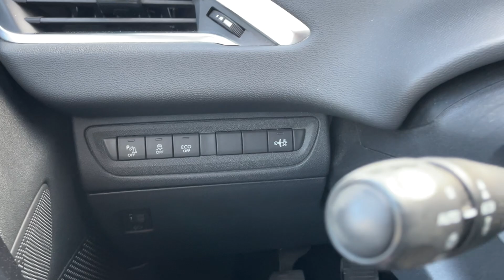NORISKCAR.FR / PEUGEOT 208 1.6 e-HDi 92ch FAP BVM5 Allure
@noriskcar PEUGEOT 208 1.6 e-HDi 92ch FAP BVM5 Allure